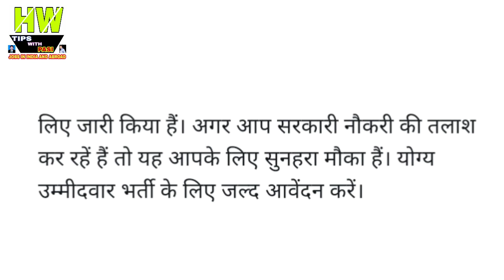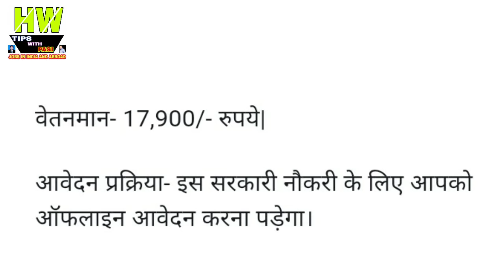दसवीं पास को मिलेगी भारतीय खेल प्राधिकरण में नौकरी जल्द करें आवेदन Goverment Jobs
1- P² News TV (Pasi Press News TV):-